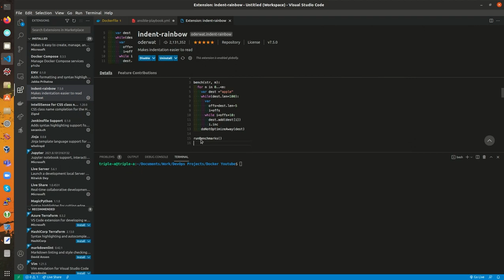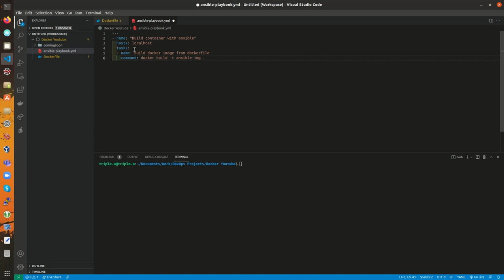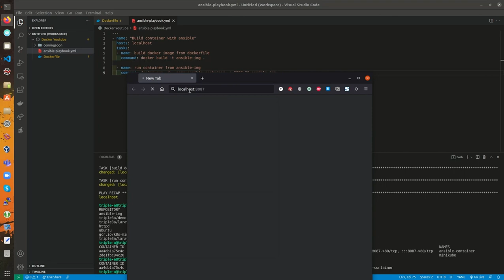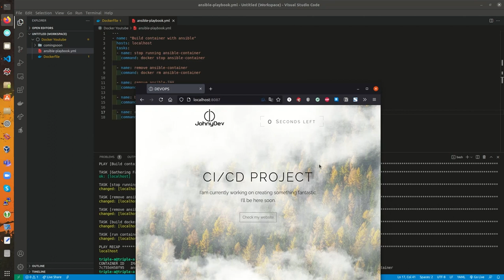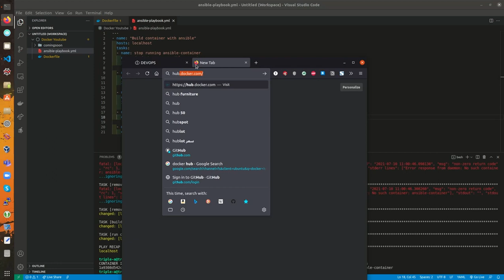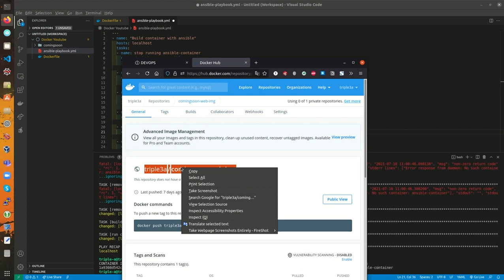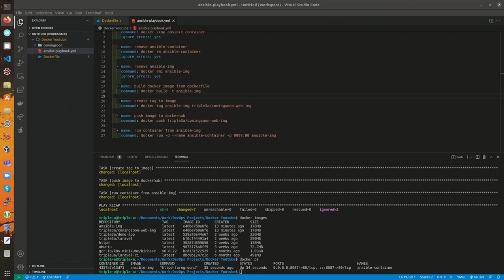ansible-playbook شرح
00:00 Intro
00:20 What is Ansible-Playbook?
03:32 ansible-playbook vs docker-compose
07:13 How to create an ansible-playbook.yml file?
20:25 Push docker image to docker hub